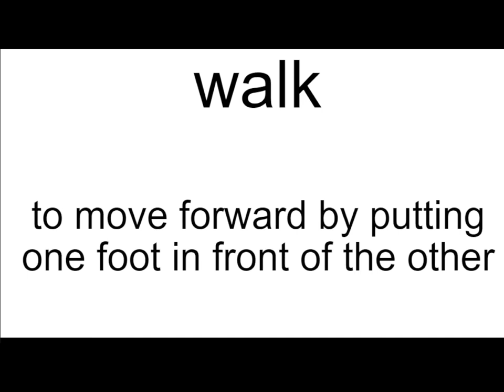walk meaning | Vocabulary for Kids | Children's Dictionary | Learn English Vocabulary